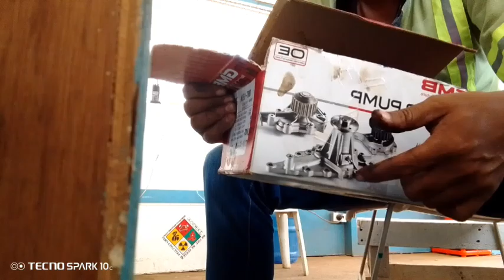Engine water pump assimbly